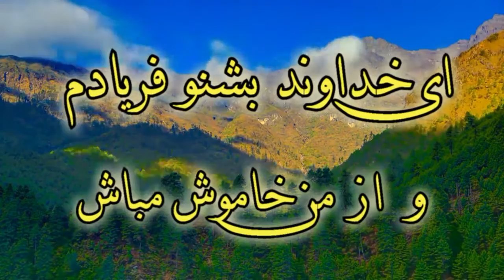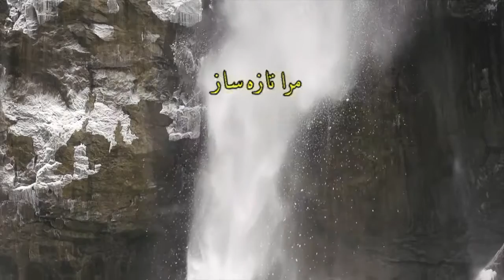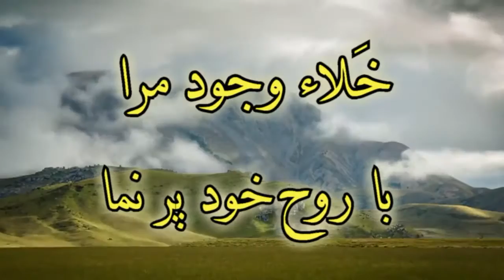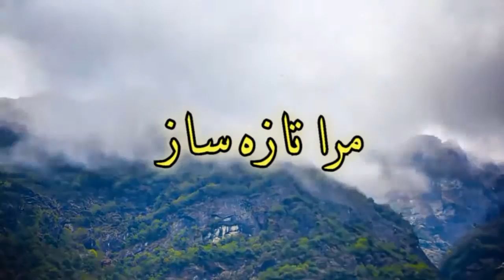Ey khodavand beshno faryadam ای خداوند بشنو فريادم